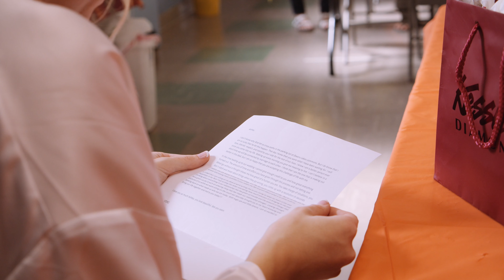My Favorite Wedding Film of 2019! - Blackmagic Pocket Cinema Camera 4K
Hello ladies and gentlemen. Long time no see. I wanted to post this video because it was my favorite wedding film that I made from 2019. It was filmed pretty much exclusively with the bmpcc4k and the panasonic 12-35 and the rokinon 85mm t1.5.

Follow me on the gram! @davin.jacobs